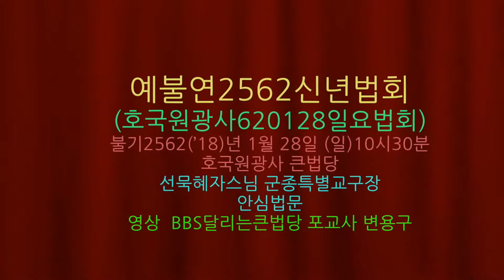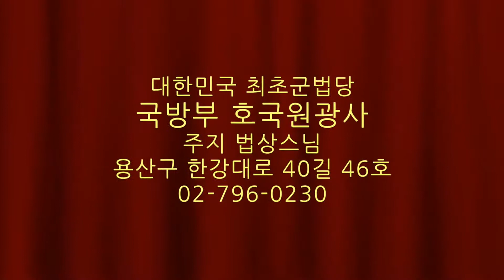호국원광사 합창단 음성공양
예불연2562신년법회
(호국원광사620128일요법회)
불기2562(’18)년 1월 28일 (일)10시30분
호국원광사 큰법당
선묵혜자스님 군종특별교구장 도안사 주지
안심법문
불교방송 달리는 큰법당 포교사 일춘 변용구

대한민국 최초군법당
국방부 호국원광사
주지 법상스님
용산구 한강대로 40길 46호